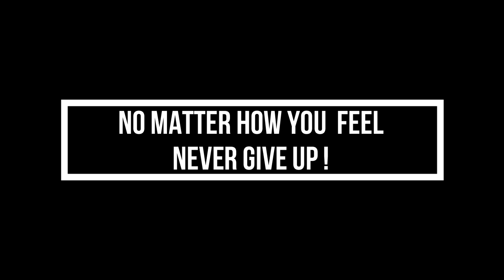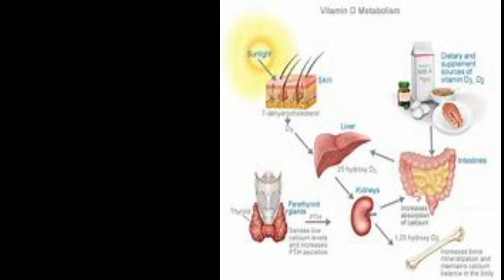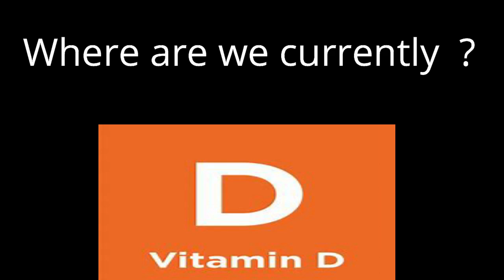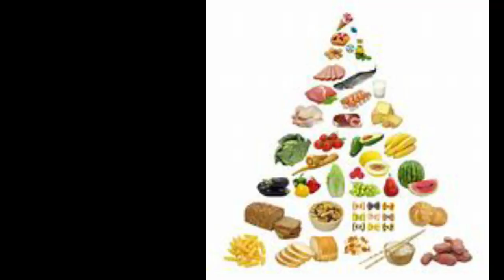with Ms Renee the Barber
Welcome and Thank You for visiting by my channel! Join me as I disclose my struggles with sustain a adequate amount of Vitamin D.

 Thank you for supporting me on my weight loss journey!  Enjoy!

Thank you for supporting me on my journey!   I invite you to join me on my weight loss journey of healthy eating, encouragement, inspiration, motivation , participation  and relaxation.  Enjoy!

Followme on:
YouTube:   Healthy Living with Ms Renee the Barber
Facebook:  Ms Renee the Barber
Instagm:  Healthy Living with Ms Renee the Barber
Twitter:  Healthy Living with Ms Renee the Barber